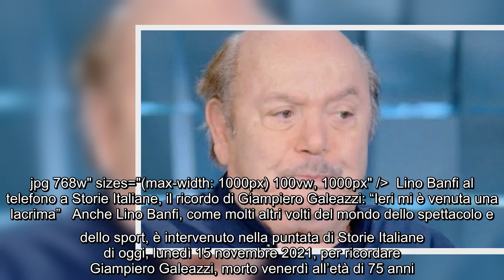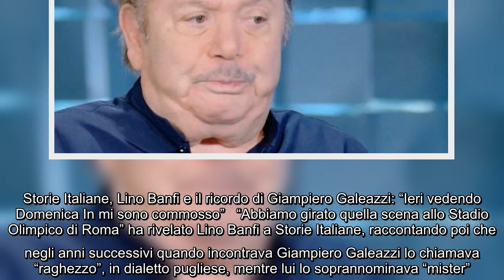Lino Banfi al telefono a Storie Italiane, il ricordo di Giampiero Galeazzi: "Ieri mi è venuta una la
Lino Banfi al telefono a Storie Italiane, il ricordo di Giampiero Galeazzi: "Ieri mi è venuta una lacrima" Anche Lino Banfi, come molti altri volti del